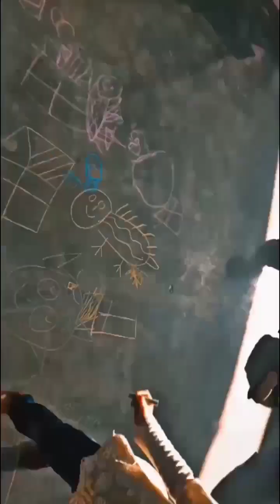school montessori activity faisalabad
Document from Hafiz Muhammad Shoaib